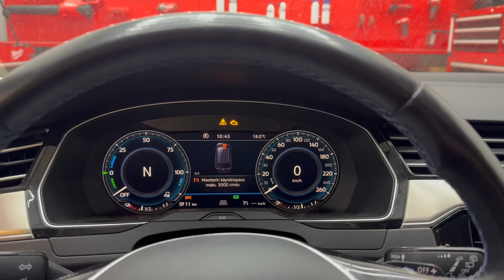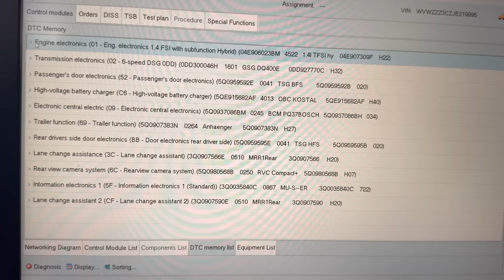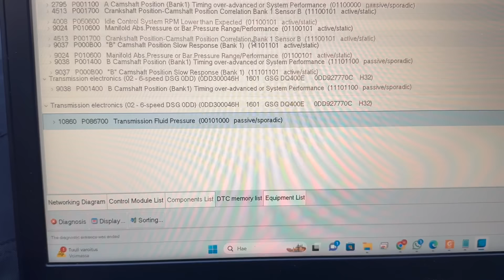Miksi 120tkm ajettu jakopää petti? VAG tyyppiviat jatkuu..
alennuskoodilla simolammikko10 saat 10% alennuksen -sivustolta.
Olen yrittänyt kaupitella asiakkaille ylimääräisiä tarkastuksia, joilla taklataan näitä ongelmia pois. En tiedä, olisiko tällä kertaa auttanut, mutta jätä mielipiteesi!
Uusissa tiloissa on mahtavaa ja ollaan saatu hieno porukka kasaan!